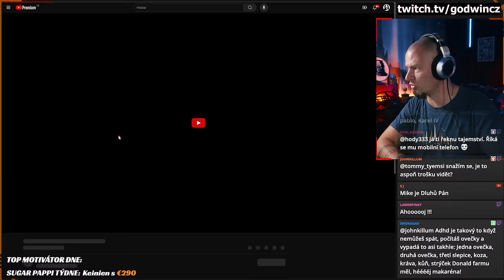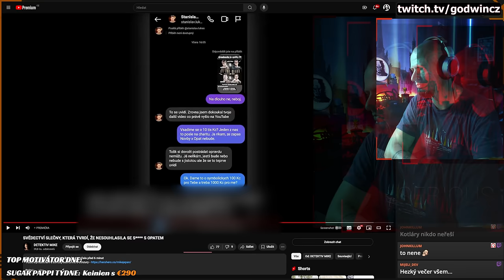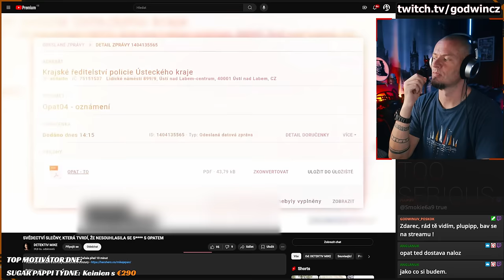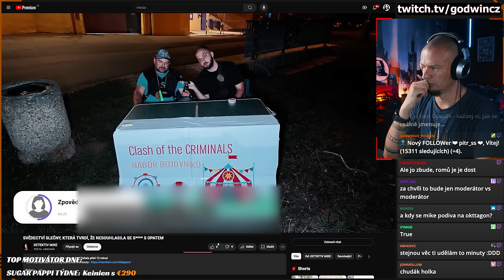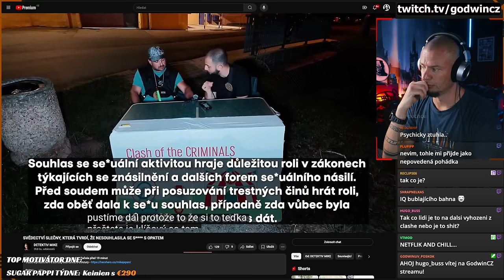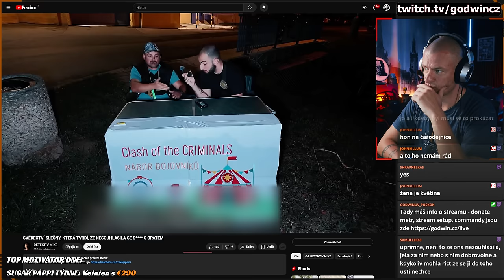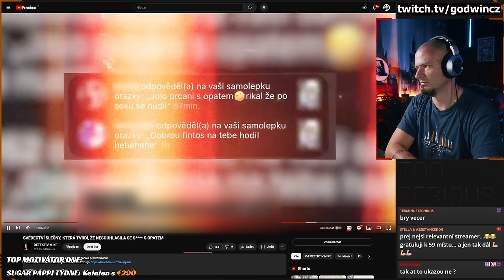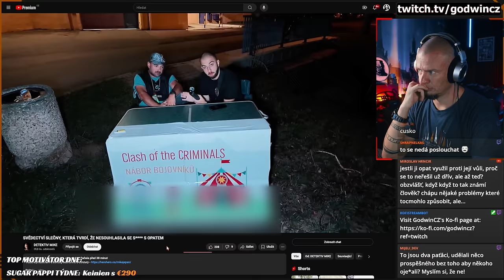a nová KAUZA v Clashi? | MikeNeníPán má inside info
HRNEČKU DOST S TĚMA KAUZAMA, UŽ TO MYSLÍM VÁŽNĚ